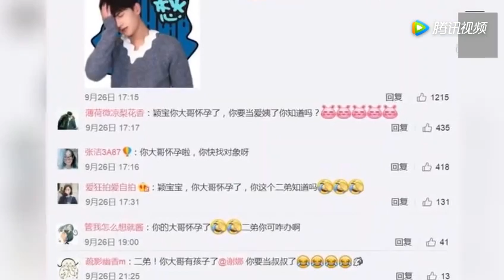谢娜怀孕赵丽颖微博沦陷 ，还有单身的他躺枪了！